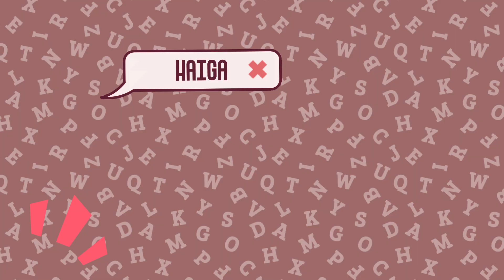BASTOP: Game Channel Trailer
🛑 ✋ Inspirado en el popular juego "BASTA" (Tutti frutti, Stop, Cachú), te presentamos BASTOP, la versión digital de esta divertida experiencia.

[English]
Inspired by the popular game 'STOP' (Basta, Tutti frutti, Cachú), we present BASTOP, the digital version of this fun experience.